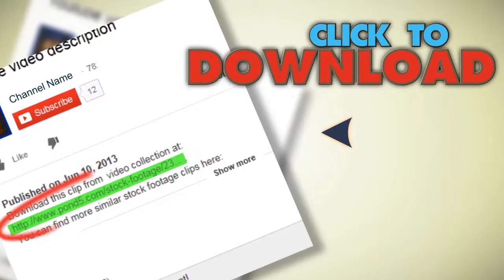Kidnapped Van 03. Stock Footage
You have watched Kidnapped Van 03. Stock Footage